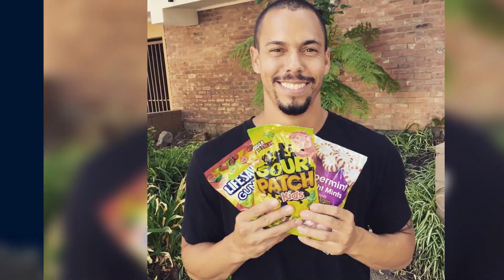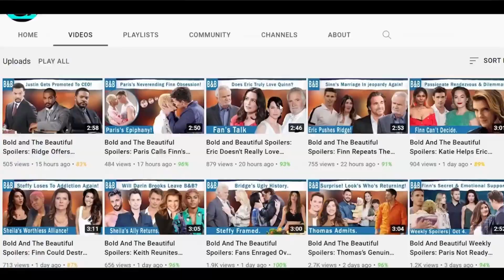The Young and The Restless Spoilers: Hilary’s Not D34D! Y&R Wedding Twist Rocks Genoa City.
Devon and Abby are getting married this November, which means it’s the perfect time for something to, you know, something bad to happen. So Hilary died a while ago and her twin sister, played by the same actress, has been pretty great. Even Amanda is not on the show anymore, but what if it’s revealed that Hilary was never dead anyway. Before Devon and Abby can even leave for their honeymoon Hilary could show up which would disrupt everything. Devon will have so many emotions to deal with, Abby will be dumbfounded. Hilary will also have some explanation to do. And maybe she’ll reveal that she was kidnapped and she had never died and she escaped but it took her so long. Then maybe there would be a search for the man who kidnapped Abby and eventually, a rift between Abby and Devon.